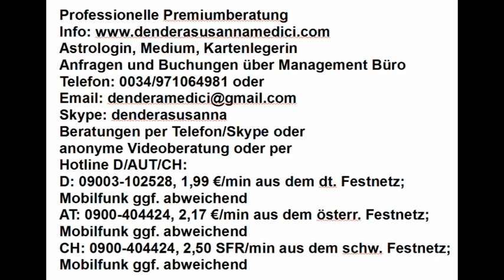Tageshoroskop: 23.02.2018 Spannungstag